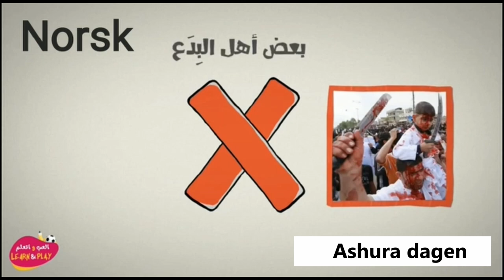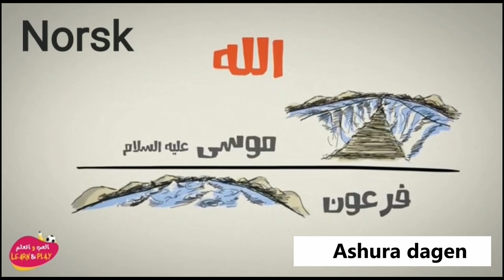Ashura dagen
Haytham Sarhaan